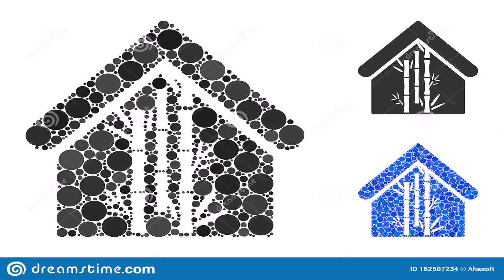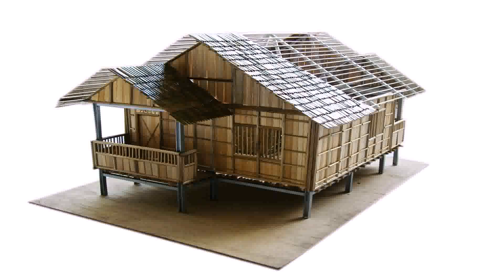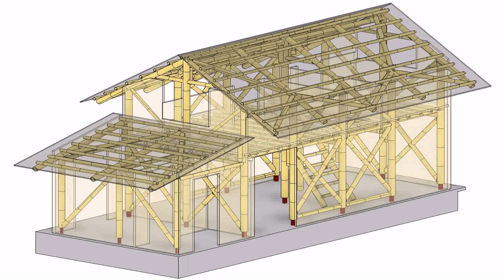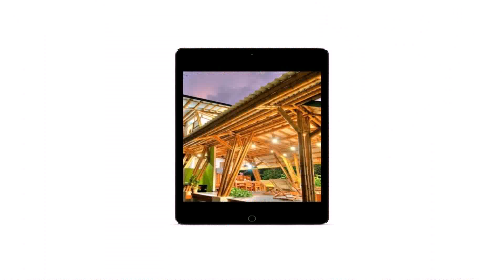Bamboo House Design